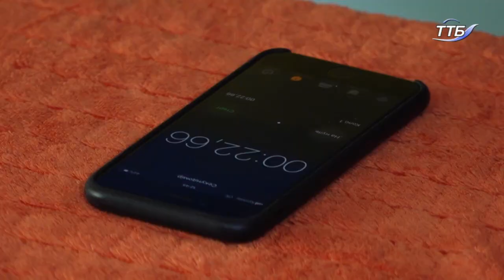Андрій Балабух встановив рекорд Тернополя , розірвавши за 22 секунди три колоди карт